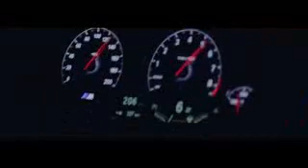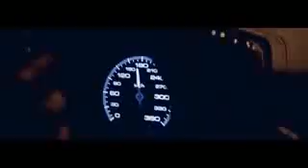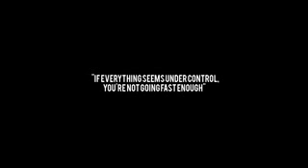50 CENT In Da Club MIHI Remix